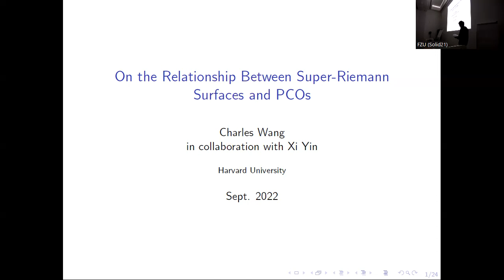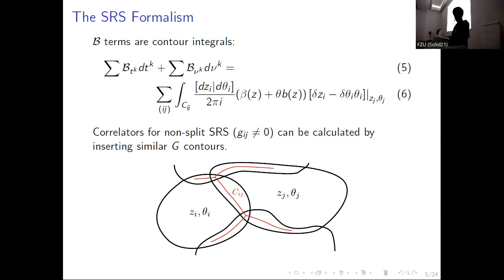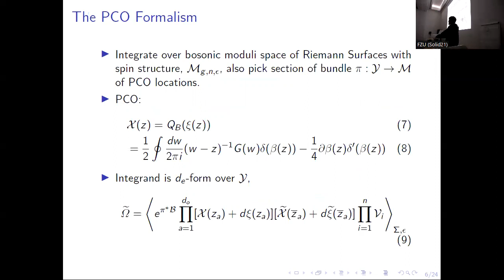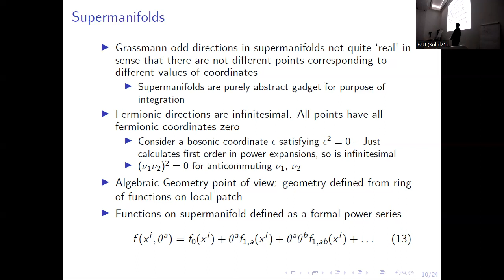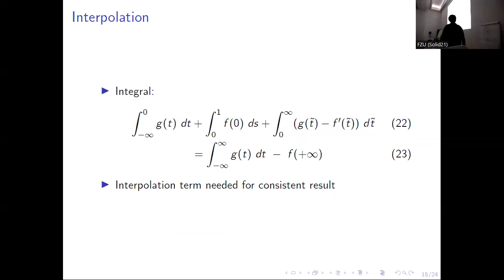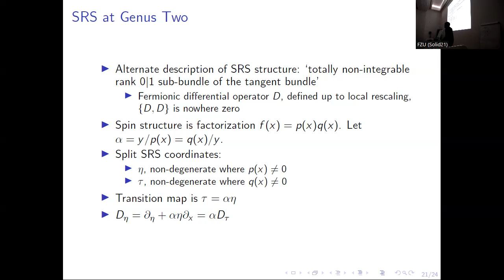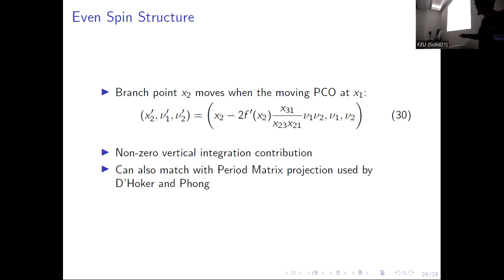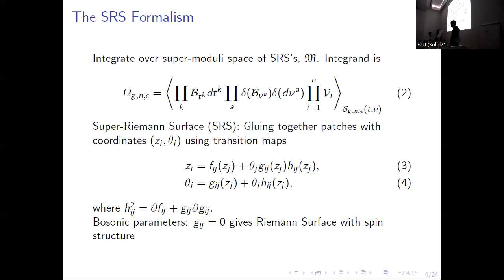SFT2022 - Charles Wang - On the Relationship Between Super-Riemann Surfaces and PCOs